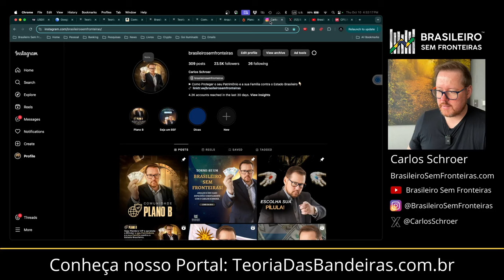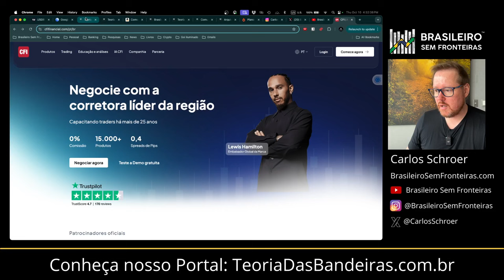Não tenha casa própria!